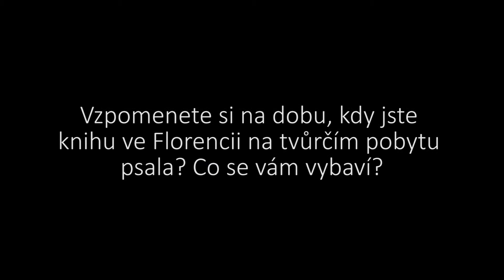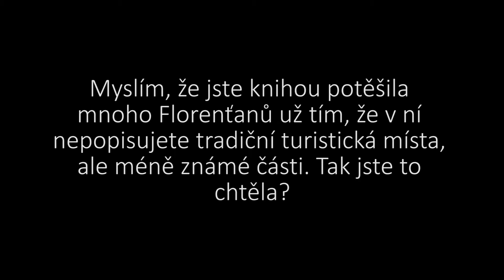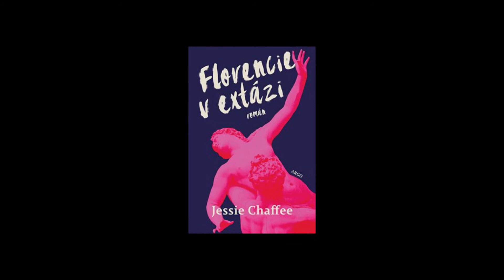Jessie Chaffeeová: Florencie v extázi